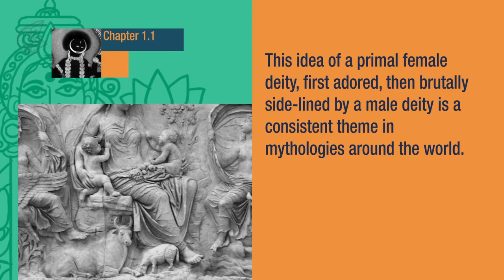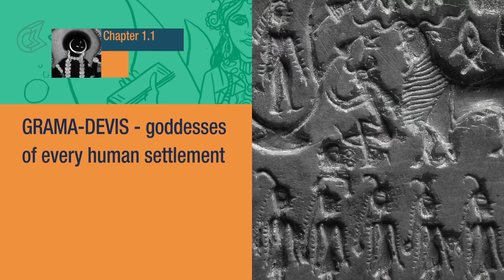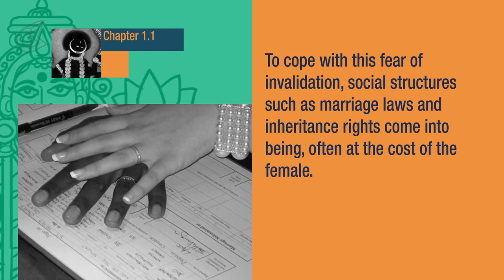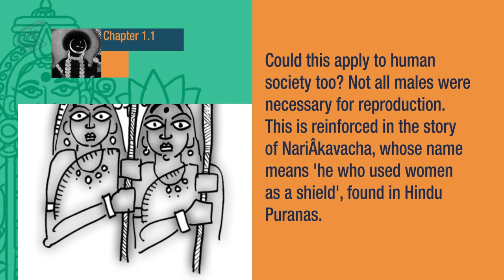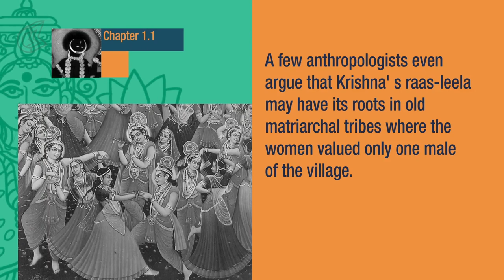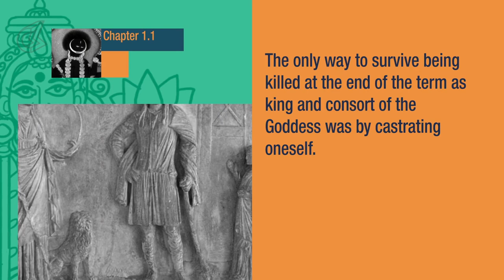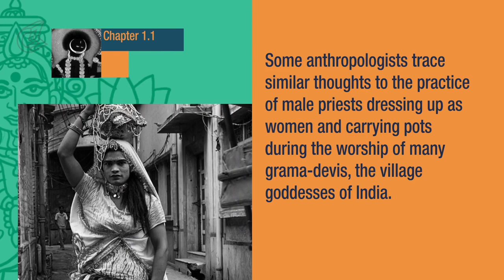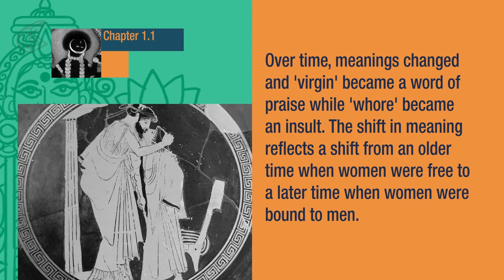7 Secrets of the Goddess: Chapter 1.1 - Gaia's Secret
Epified brings 7 Secrets of the Goddess by Devdutt Pattanaik, the next in videobook series.

This Chapter is Part 1 of Gaia's Secret - Male Anxiety is Outdated.